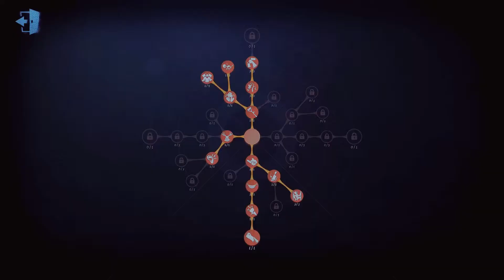Identity V | KITE + SUPPORT | Little Girl Gameplay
Espero de coração que tenham gostado do vídeo.  E muito obrigada!!

🍒Vem fazer parte da comunidade no server aqui
no discord^^